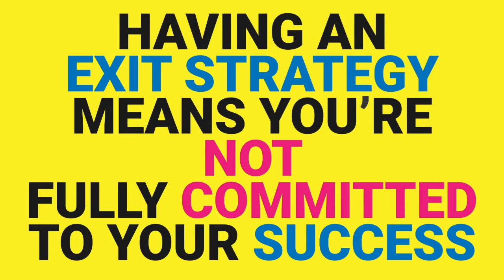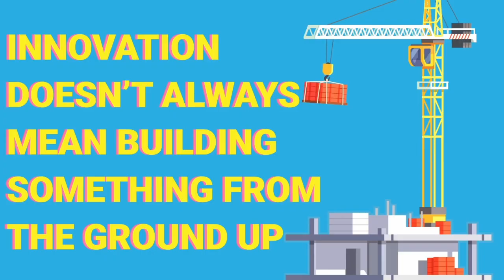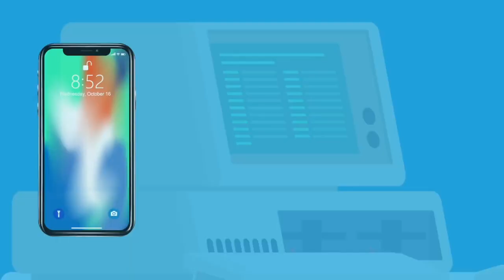HOW TO BECOME A BILLIONAIRE | 6 WAYS TO BECOME A BILLIONAIRE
Everyone wants luxury but, not everyone get it. First you have to think like them then you can become like them. These are the best videos for visualizing your dreams. Watch these videos every morning or before sleep, it will change your mindset. These are the best videos for visualizing your dreams. Get a taste of the Billionaire Lifestyle! Get motivated by the billionaire lifestyle, full of luxury supercars, mansions, yachts  This is the best movie about the luxurious lifestyle of billionaires. Experience the life of billionaires and use it as motivation to achieve all your goals!